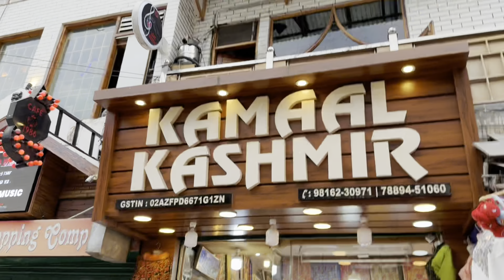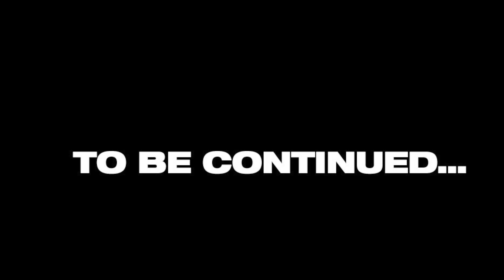Vlog - 183 Club House Manali 🔥 | Chirag Dabas